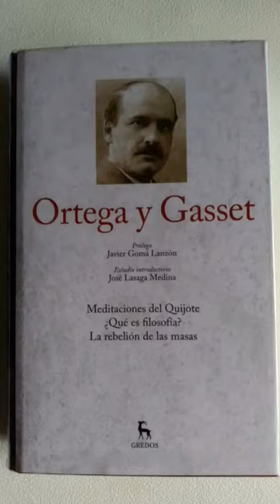Ortega y Gasset I Colección grandes pensadores Gredos